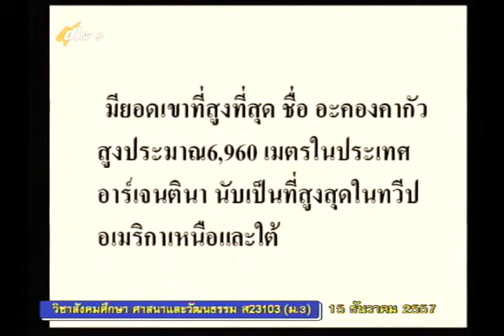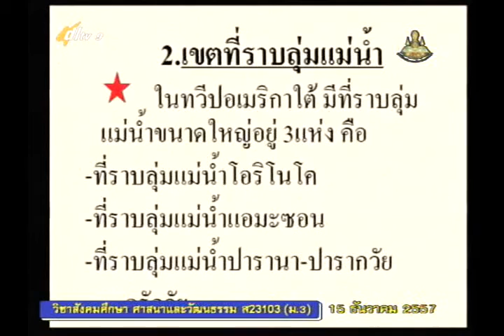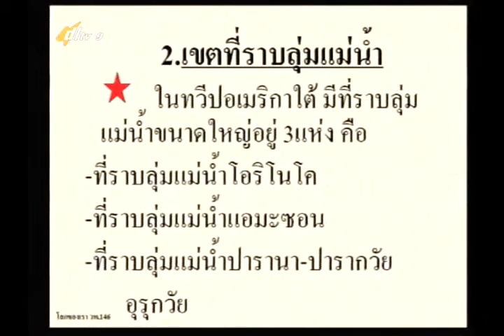024D+9151257+ส+ลักษณะภูมิประเทศของทวีปอเมริกาใต้+socm3+dl57t2